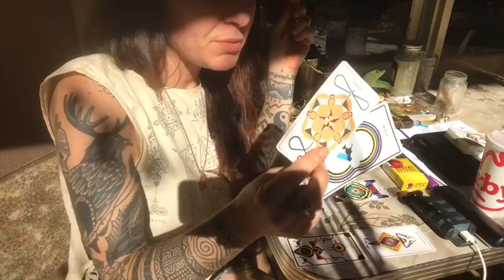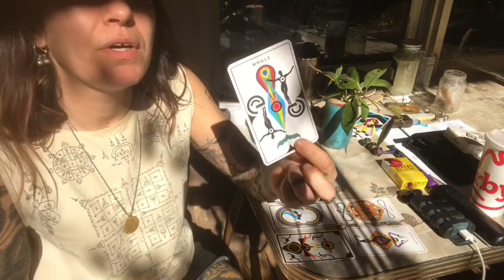t a u r u s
Heya. Welcome to now :)
Thank you for all your support.
May this time bless you far & wide.

Private readings: Books are *closed* until January 2024

Peace,
Raaji

Lord, lead me and my companions to travel in peace on the journey before us. Save us from the visible and invisible enemy and lead us safely to the place we are headed. Amen.